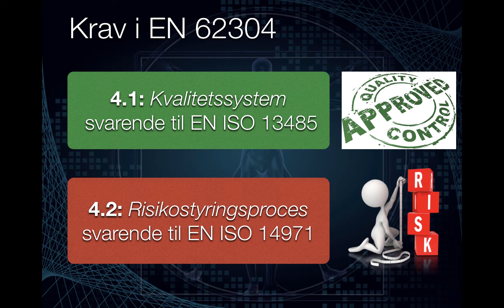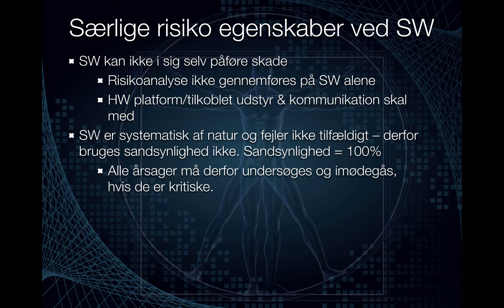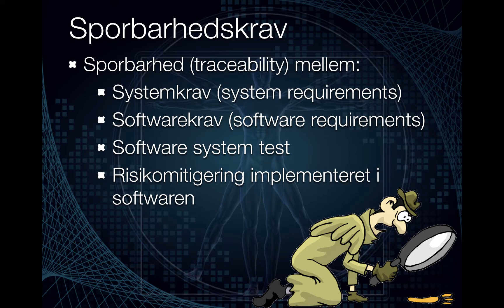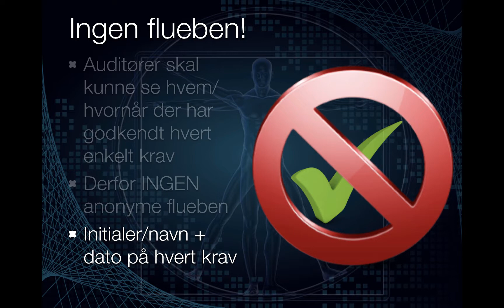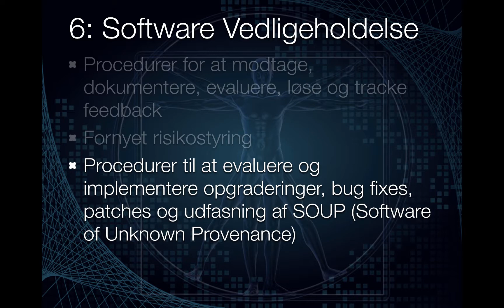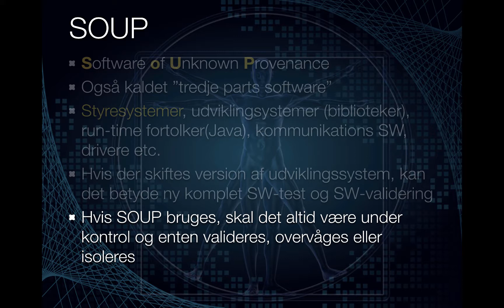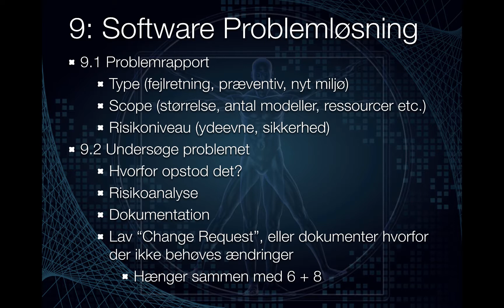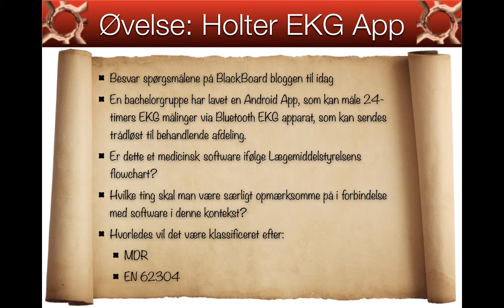DMD19_3 - EN 62304 - Software Livscyklusser